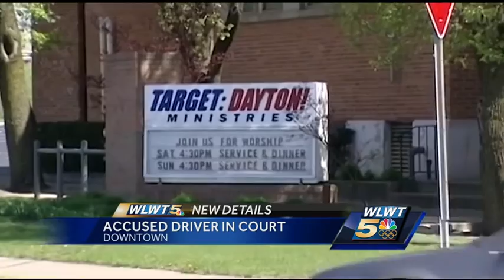Church volunteer accused of child abuse appears in Lebanon court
A volunteer church bus driver from Warren County, indicted on charges of sexually abusing children, makes his initial court appearance.